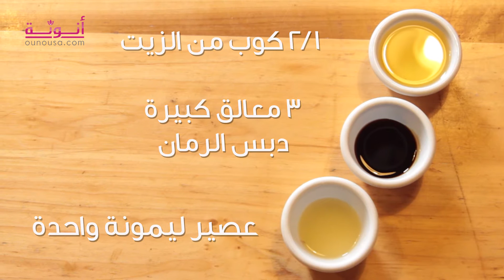طريقة تحضير داوود باشا بدبس الرمان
داوود باشا من الاطباق الرئيسية الشهية التي يمكن ان تعديها في شهر رمضان، فاكتشفي طريقة عمل الطبق على الاصول مع الشيف ريما في هذا الفيديو من موقع انوثة.

 أنوثة هو موقع إلكتروني باللغة العربية يغطي مواضيع متنوعة تهم المرأة. يتضمن الموقع مقالات وتقارير في مجالات مختلفة منها الموضة، الجمال والصحة، الأمومة، أخبار المشاهير، الطبخ، الديكور، الزفاف والعلاقات.

سنابشات: ounousa